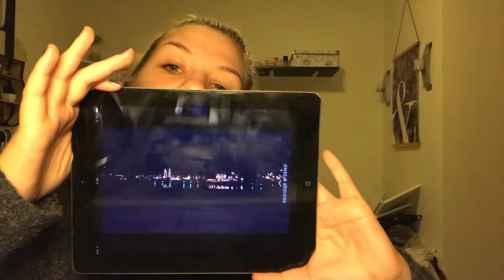Hvad Har Jeg Lavet I 2017?! - ER SYG:((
MIN FØRSTE VIDEO I ÅR!!

Jeg tager et kig, tilbage på mit 2017 :D

Undskyld jeg ligner udskidt æblegrød, men som titlen siger, så er jeg syg! :)

Følg med på mine sociale medier!

Tusind tak fordi du så med! ♥